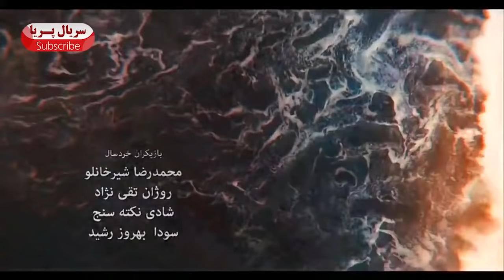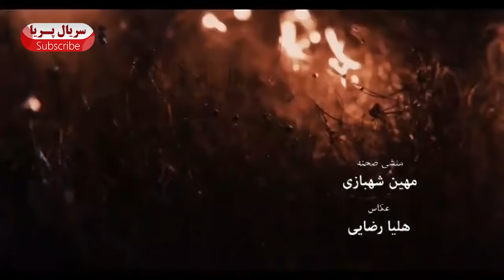Paria Series E 22 - سریال پریا قسمت بیست و دوم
🔶قصه از زمان حال و از جایی آغاز می‌شود که «پریا» با بازی لادن مستوفی پس از چند سال دوری از ایران به کشور بازمی‌گردد. در شرایطی که پریا همچنان از ازدواج قدیمی اش سرخورده است، وارد رابطه‌ای عاطفی با کیوان، پسرخاله‌اش (امیرحسین آرمان) می‌شود. زوج تازه به امید آغاز زندگی تازه، مشکلات را یک به یک از سر راه برمی‌دارند اما برخی .
اتفاق‌ها ادامه رابطه عاشقانه این زوج را به خطر می‌اندازد. اتفاق‌هایی که همه خانواده را درگیر خود می‌کند.   🔶

در این سریال، امیرحسین آرمان (بازیگر سریال های ممنوعه، مانکن، کلاه پهلوی، و کیمیا)، لادن مستوفی (بازیگر فیلم های سفر سبز، خواب زده، گذر موقت، و شب واقعه)، و محمود پاک نیت (بازیگر سریال های شب دهم، شهرزاد، پس از باران و گشت ویژه) نقش های اصلی را ایفا میکنند.

کارگردانی 🎬    حسین سهیلی‌زاده
تهیه کننده 💰  منصور سهراب‌پور
ژانر : درام ،رمانتیک

🔻 بازیگران
محمود_پاک‌نیت
افسانه بایگان
امیررضا دلاوری
کمند امیرسلیمانی
عمار تفتی
رامتین خداپناهی
محمدهادی قمیشی